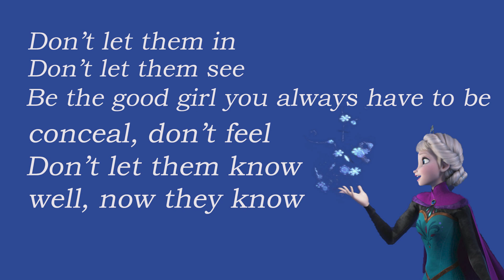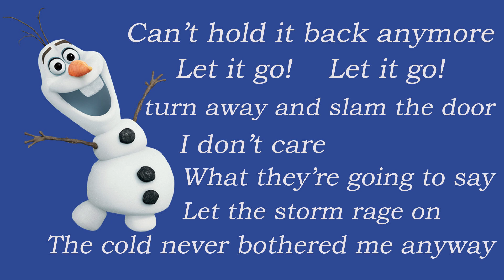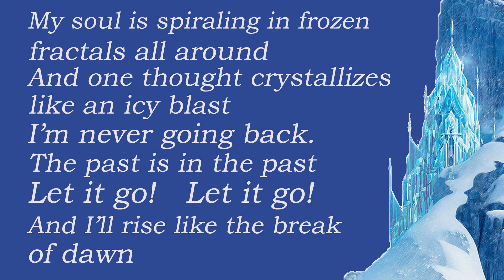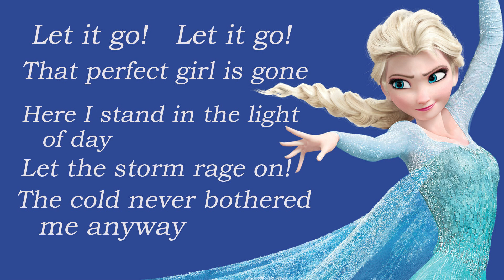FROZEN ~ Let It Go // Full song with lyrics// Disney